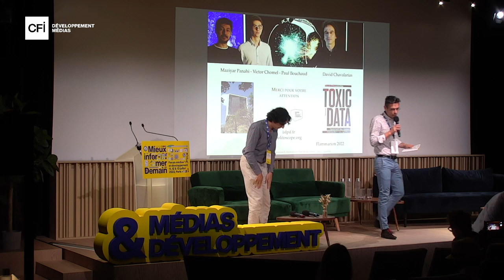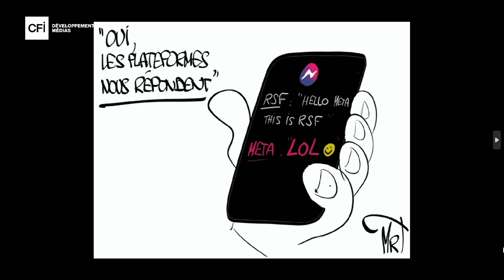🔵 Can governments, social networks and civil society work together to combat disinformation?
🔹Social media platforms are at the centre of the circulation of information and disinformation and play a key role in the dissemination of the spoken word at local and global level. Governments and civil society organisations as pushing for better cooperation against disinformation. Are the platforms ready to play the game? This conference will involve three or four guests and one moderator, who will have a 60-minute discussion followed by a 30-minute question and answer session, during which the online audience will also be able to ask questions (their questions will be relayed by the co-moderator who is in charge of the online audience).